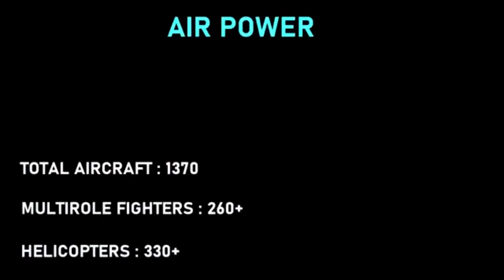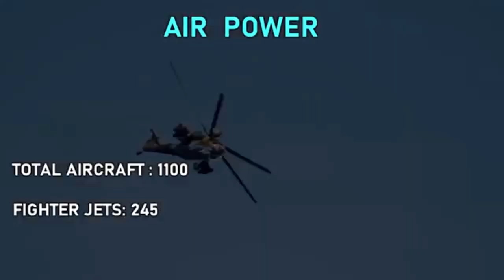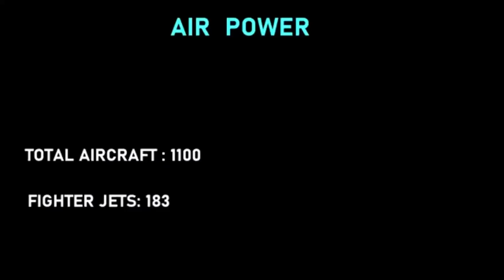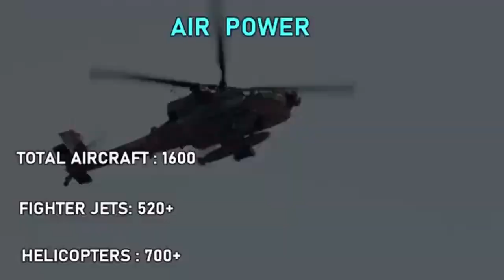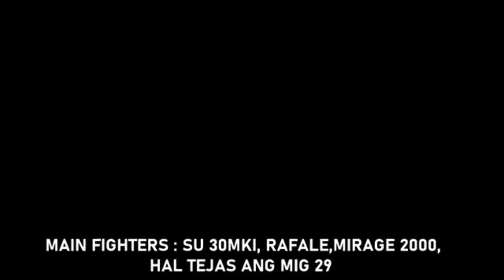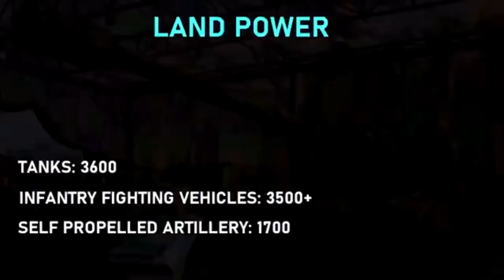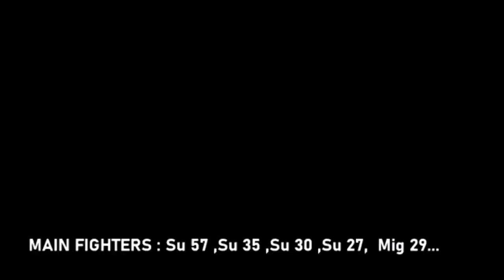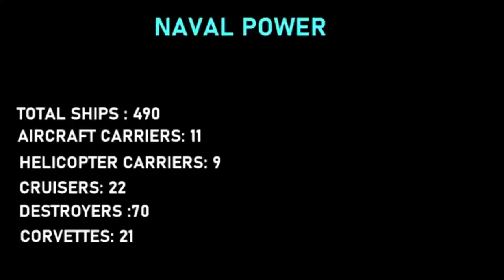World Top 10 Defence Countries In Telugu | VaRmA's Podcast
Top 10 Defence In World in Telugu